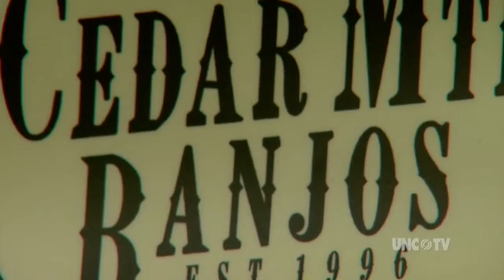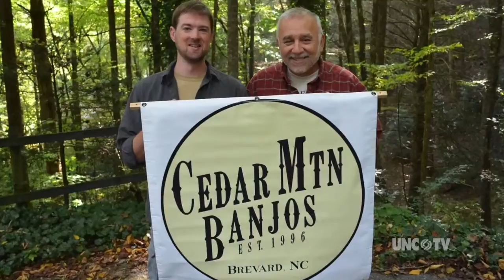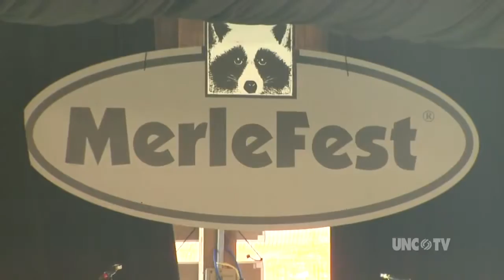CEDAR MOUNTAIN BANJO | Brevard, NC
North Carolina is well known as a home for Bluegrass music and the instruments that make it. It’s time to head out West to Merlefest and witness the birth of a true Tar Heel State banjo, and the Brevard company – Cedar Mountain Banjos -- helping to keep this fine craft alive and well.